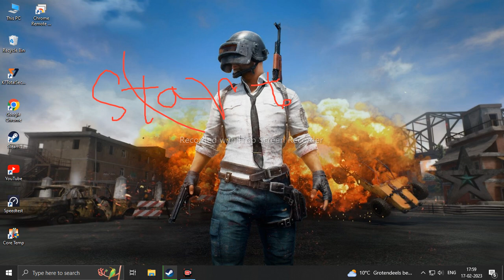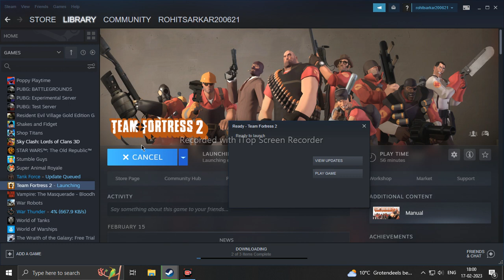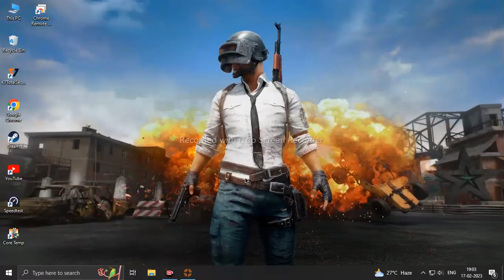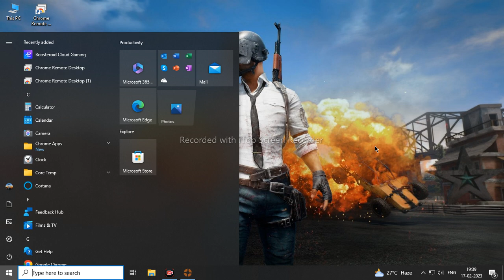TEAM FORTRESS 2.((// Gameplay) for the my experience. Adfr65fygy6#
my name is my Rohit

my videos are 1 Like please 🙏🥺

my videos full watch okay 😊👍